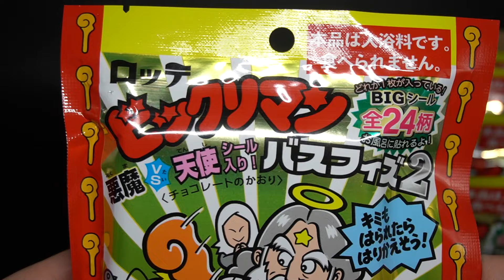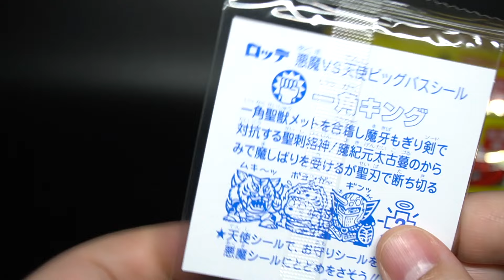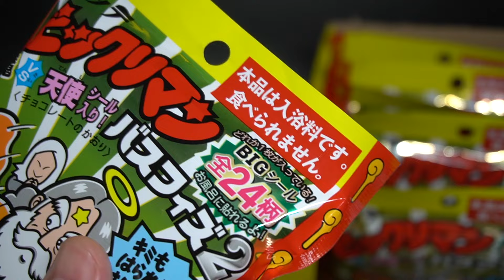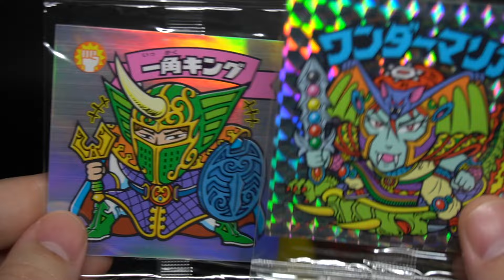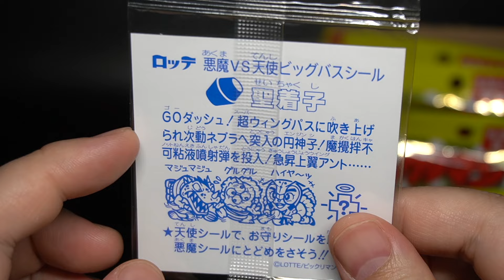【配列】まさか！ノアフォーム出ないとかある系か？！ビックリマンバスフィズ２弾は１箱コンプできるのか！？ 開封レビュー PART6【シール付き入浴剤】